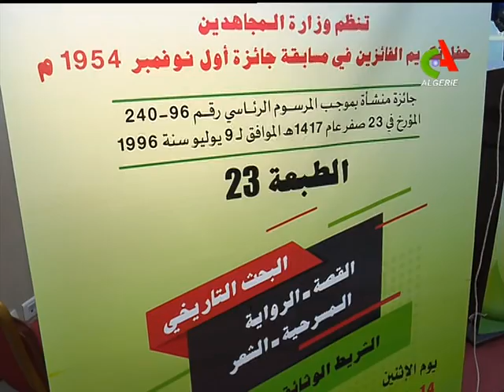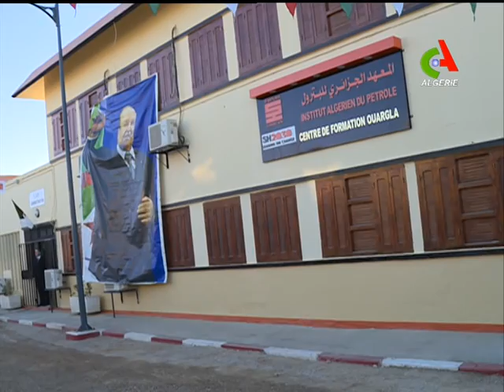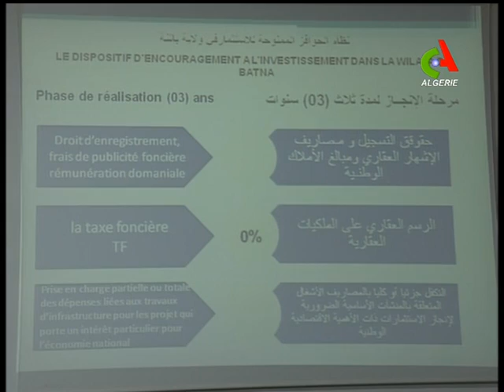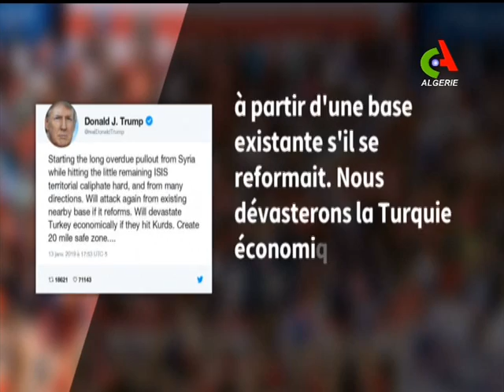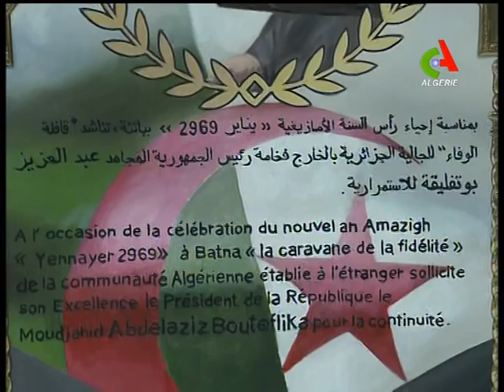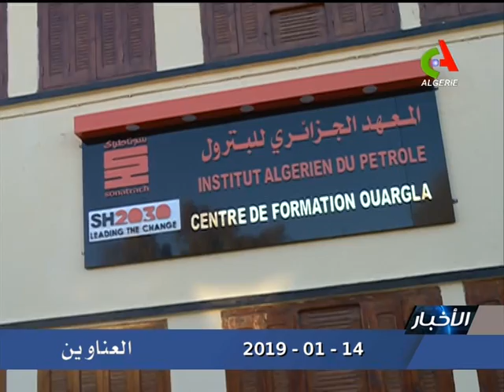JT20H 14 01 2019